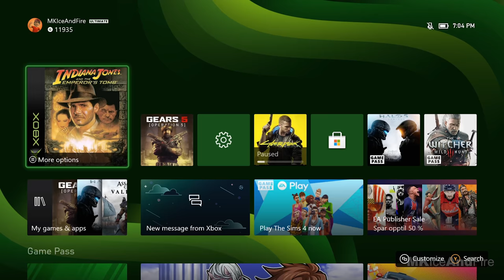INDIANA JONES AND THE EMPEROR'S TOMB Gameplay Walkthrough Part 1 FULL GAME - XBOX SERIES X 4K 60FPS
Indiana Jones And The Emperor's Tomb Walkthrough Part 1 and until the last part will include the full Indiana Jones And The Emperor's Tomb Gameplay on Xbox Series X. This Indiana Jones And The Emperor's Tomb Gameplay is recorded in 4K 60FPS on Xbox Series X and will include the full game, all endings and all boss fights.

As Indiana Jones, you’ll travel around the world in 1935 to prevent a powerful artifact from falling into evil hands. It’ll take more than just a trusty whip and pistol to avoid the perils of the Emperor’s Tomb. Indy returns for a heart-stopping new adventure in Indiana Jones and the Emperor's Tomb! It's 1930s China, and Indiana Jones has been hired to recover one of the most powerful artifacts know to man before it falls into hostile hands. Indy's latest adventure plays out in dramatic fashion thanks to new gameplay features such as brawling combat. This time, in addition to using his trademark whip and pistol, Indy can engage in fierce hand-to-hand combat against foes, many of whom are well-versed in martial arts. The result is a more immersive and more Indy-like gameplay experience, set amidst spine-tingling movie-like action sequences.